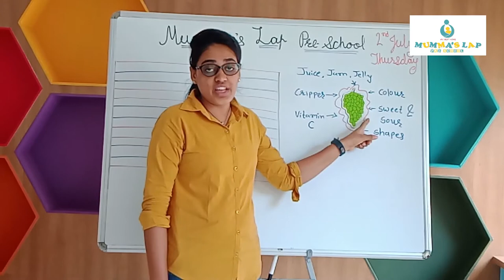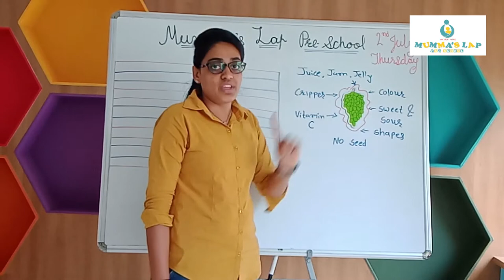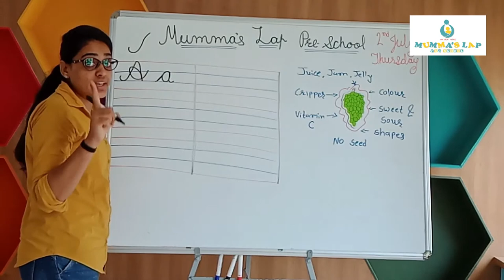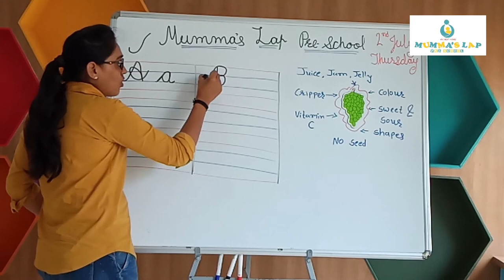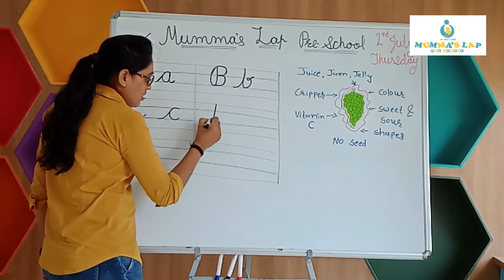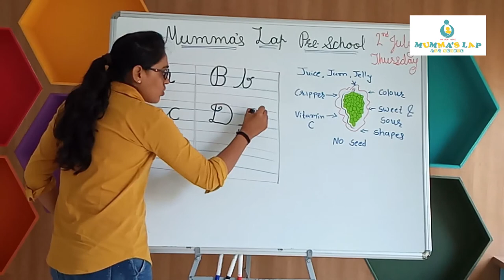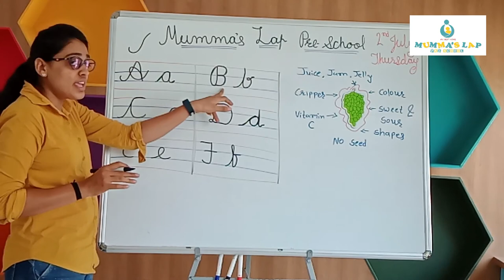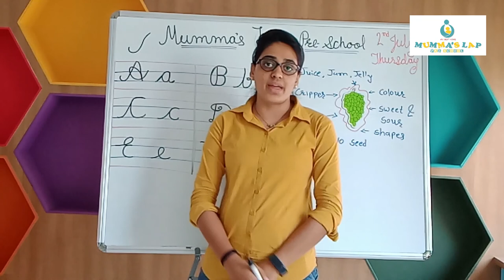ENGLISH MEDIUM SR KG:FRUIT: GRAPES,CURSIVE WRITING OF A-A TO F-F